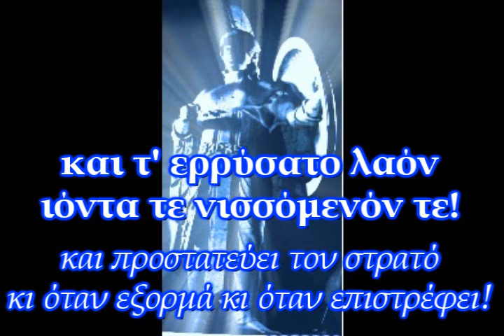ΟΜΗΡΙΚΟΣ ΥΜΝΟΣ ΑΘΗΝΑΣ * HOMERIC HYMN TO ATHENA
ΟΜΗΡΙΚΟΣ ΥΜΝΟΣ ΕΙΣ ΑΘΗΝΑΝ ΕΡΥΣΙΠΤΟΛΙΝ

Αφιερωμένο στην Ιερή Πόλη τής Αθηνάς, την πολύπαθη Αθήνα, και σε κάθε Φυσική και Πνευματική Ακρόπολη τού Ελληνισμού, όπου Γης!

ΧΑΙΡΕ, ΘΕΑ! ΔΟΣ Δ' ΑΜΜΙ ΤΥΧΗΝ ΕΥΔΑΙΜΟΝΙΗΝ ΤΕ!

Βιντεο-δημιουργία: ΗΛΙΟΔΡΟΜΙΟΝ
Video-creation: HELIODROMION

Οι Θεοί ποτέ δεν έπαψαν να προσφέρουν τους αειφόρους καρπούς τους σε αυτή την Ιερή Χώρα.
Οι αρχαίοι Έλληνες αναγνώριζαν και εδέχοντο τα δώρα των Θεών, γι΄ αυτό και αναδείχθηκαν ως παγκόσμιοι ηγήτορες σε όλους τους τομείς.
Οι σημερινοί Έλληνες, παρασυρόμενοι από αλλότριες δυνάμεις και ενεργώντας υπό το κράτος μιας συνεχιζόμενης πνευματικής κατοχής 17 περίπου αιώνων, "αρνήθηκαν" τους πατρώους Θεούς και τα δώρα τους...